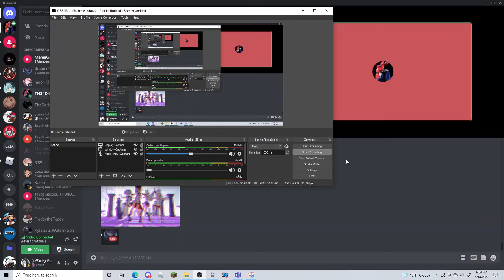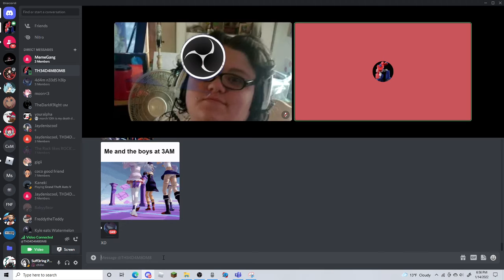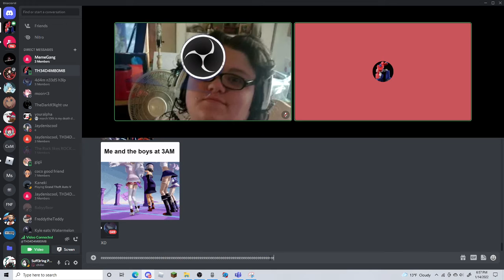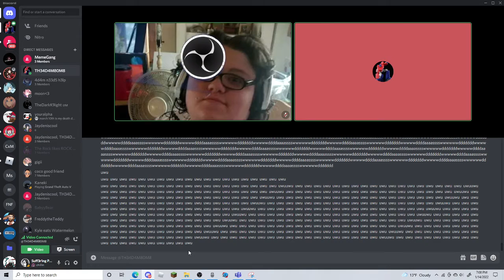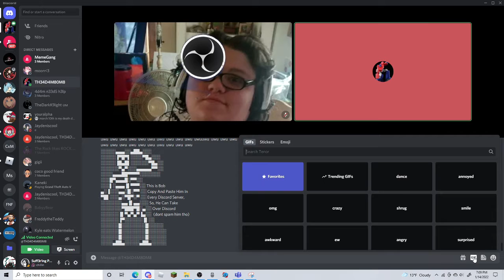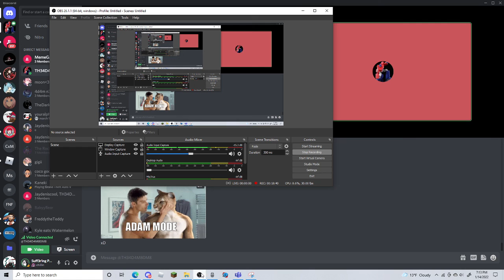guys, Adam broke Discord! (Join Discord server) double upload today!!